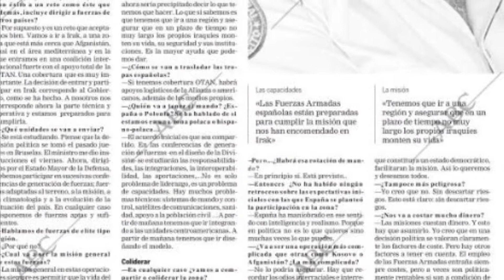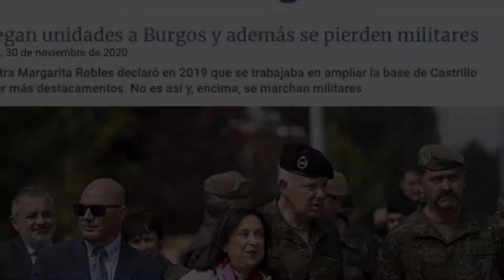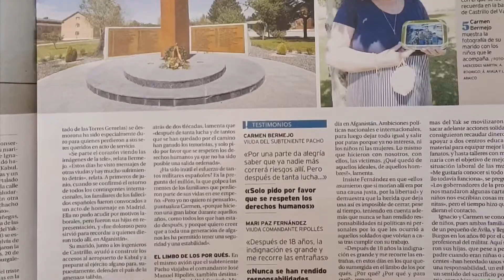Incompetencia Militar y Yak42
El ambiente que propició el accidente den Yak42